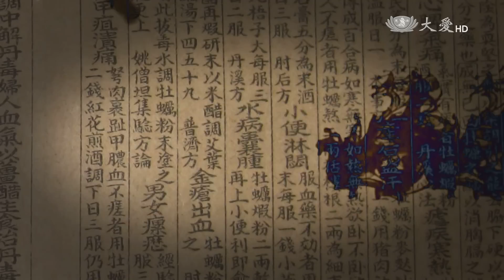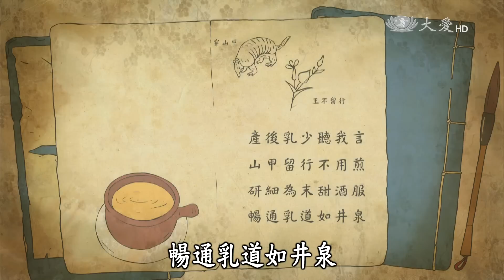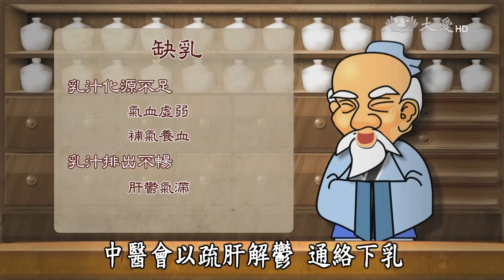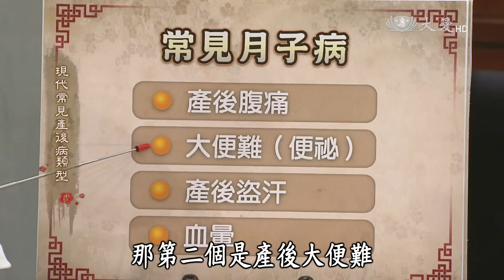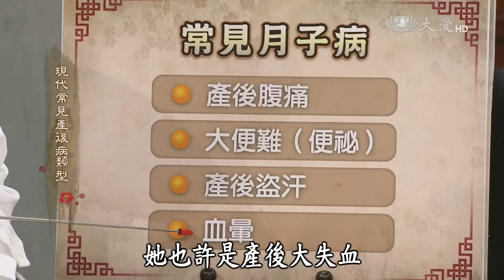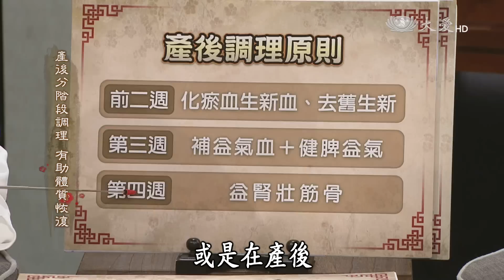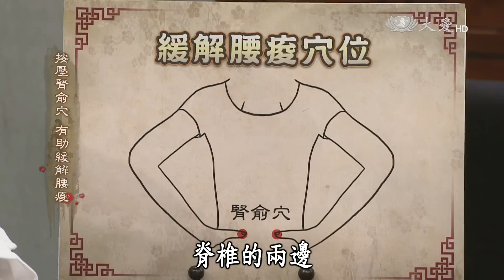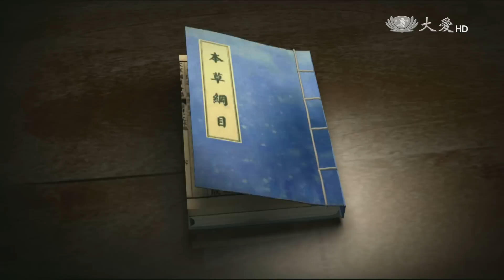【看中醫】20160709 - 產後調理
杜仲能補益肝腎，對於正在坐月子的產婦而言，是滋補身體的好藥材。不過杜仲性溫補，陰虛火旺的人喝太多，反而容易上火，出現便祕、口氣不好的情況。

一臺首播：週六 08:00
二臺首播：週一 16:30　重播：週一 06:00／11:00